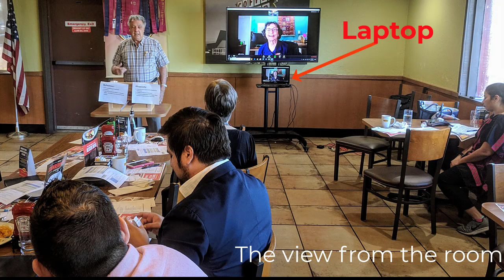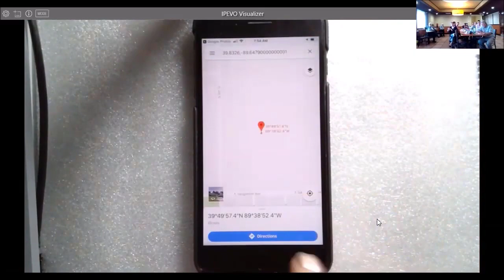Tutorial Video for Toastmasters using Zoom in a blended meeting.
You will learn how we set up a remote presenter at a Toastmasters meeting.